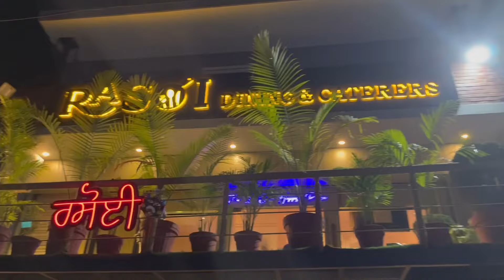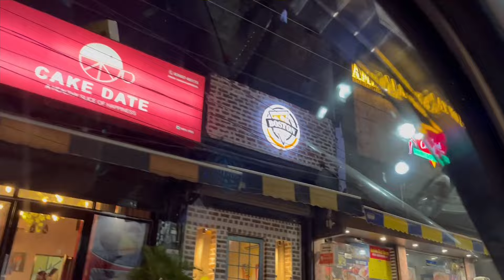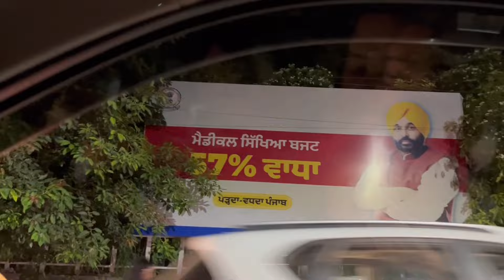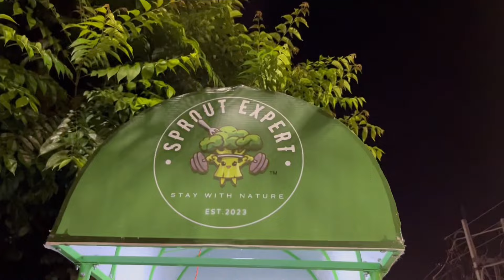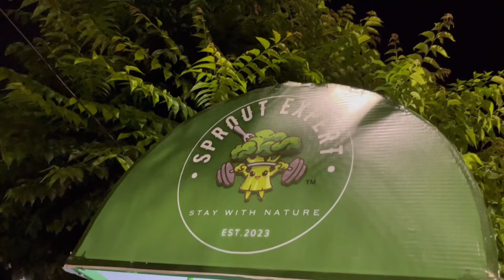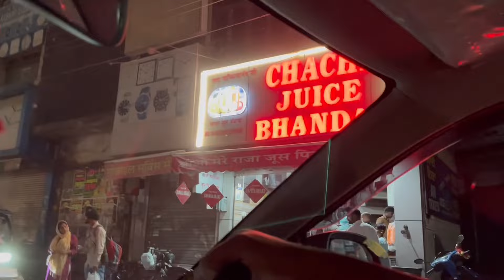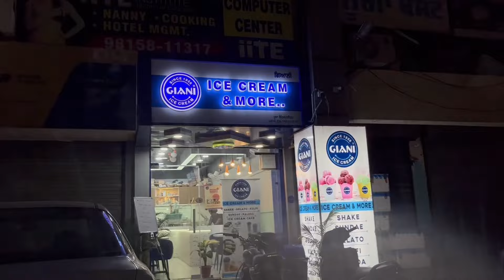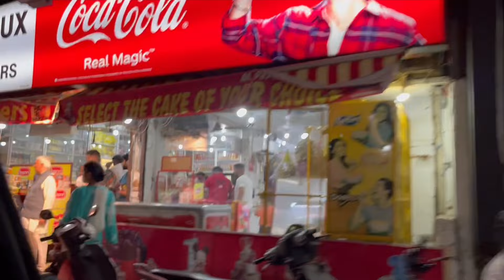Hoshiarpur Night Tour | Clock Tower | Food street | Beautiful City | Foot of Hills | I ❤️ Hoshiarpur